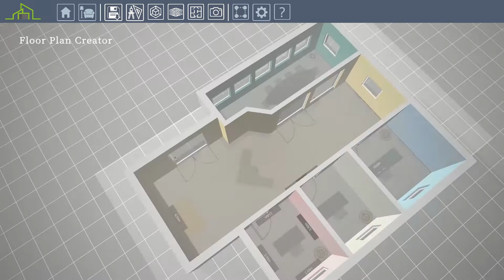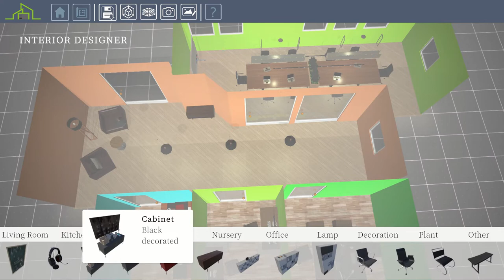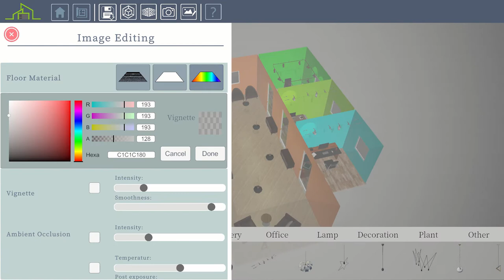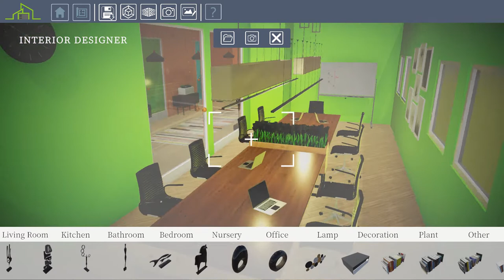3D Floor Plan - Home Designer - Architecture (Trailer: Office)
Would you like to create a 3D floor plan quickly and easily and maybe even set it up with modern furniture?

Then you have found exactly the right software with Home Designer - Architecture.

You can quickly create rooms and entire floor plans with just a few clicks. You can even import an image file as a template, where you may have already drawn a 2D floor plan, to redraw it in Home Designer - Architecture.

You can insert doors and windows and change their design and size.

Once your floor plan is complete, it's time for the interior design. Here you have over 1,000 pieces of furniture that you can use to set up your 3D floor plan.

Once the interior design is finished, use the photo editor and the photo function to create dreamy pictures of your work.

1. CREATE YOUR 3D FLOOR PLAN

    - Draw rooms in 2D or 3D
    - Import a 2D drawing as a template (optional)
    - Change the height of the room and the thickness of the walls (inside and outside)
    - Create doors and windows (fully configurable)
    - Use the photo function to record your floor plan from different perspectives

2. INTERIOR DESIGN

    - Use over 1000 different furniture and accessories and decorate your 3D floor plan
    - Furniture can also be resized
    - Use numerous wall colors and floor designs
    - Use image editing to make your result even more realistic
    - Use the photo function to capture and share your design

I wish you a lot of fun with Home Designer – Architecture